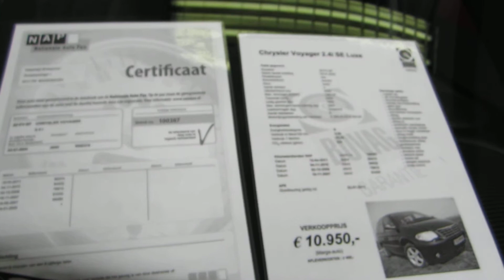Chrysler Voyager 2.4 SE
Zeer nette Chrysler Voyager voorzien van diverse opties oa dvd speler. Kijk voor alle info en prijs op onze site;